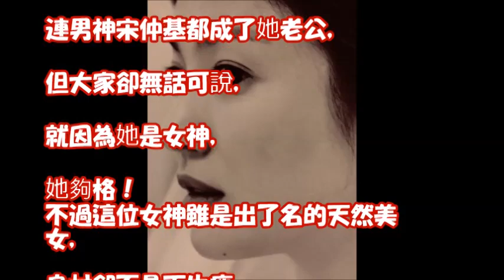宋慧喬靠檸檬水＆豆腐狂瘦17公斤 擺脫「肉圓」黑歷史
雙宋夫妻有喜了！宋慧喬不是3月就是9月將剖腹產下小小宋？！│丁士芬主持│【iStar全球星勢力】20180219│三立iNEWS

宋仲基：曾經的理想型不是宋慧喬，愛上宋慧喬只因她有一樣自己沒有的東西